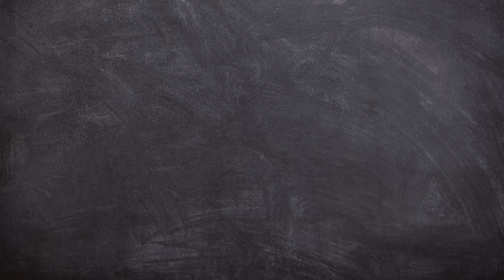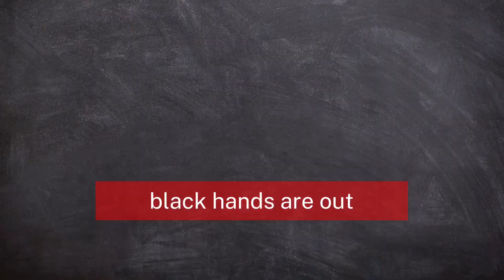Peppermint Soap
Looking for a soap that's perfect for your allergies? Our soap is scented with pure peppermint oil, and it's perfect for people with allergies or sensitivities to other scents.

Our soap is made with only the highest-quality ingredients, and it's perfect for people who are concerned about their environmental impact. Our soap is made with 100% natural ingredients, and it's perfect for people who care about their health and the environment!
In this video, we'll be making our own peppermint soap using essential oils and goat milk.Peppermint soap is a great way to use essential oils and goat milk, and it smells amazing! This soap is great for cleaning your skin and is great for using in the shower. Let's get started and see how easy it is to make our own peppermint soap!

I provide tips and practical information to assist in cold process soap making. I appreciate you!